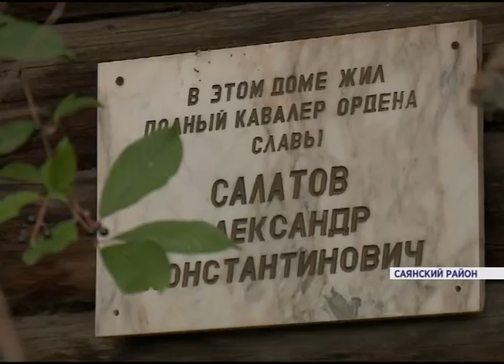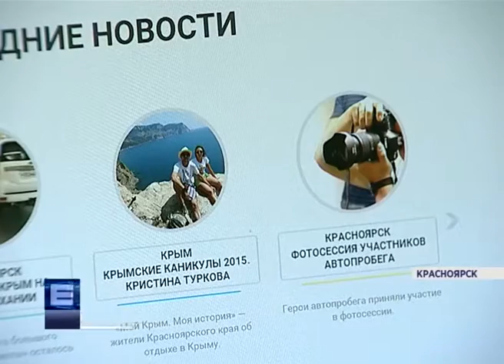Автопатриоты (Александр Салатов)